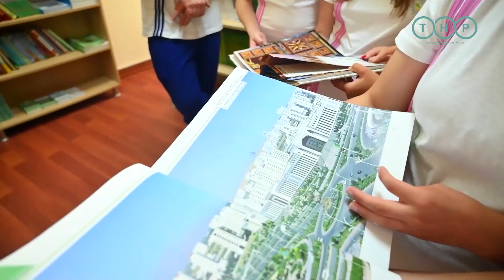Аваза: где математика встречается с морем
Представьте: теплый песок под ногами, шум прибоя и компания самых умных ребят со всей страны. Математическая олимпиада плавно перетекла в увлекательный форум, где юные гении могут не только отдохнуть, но и поделиться своими знаниями и опытом. Об этом сообщил МИЦ.

Это не просто сбор талантов, это инвестиции в будущее. Организаторы создали все условия для того, чтобы ребята чувствовали себя комфортно и раскрывали свои потенциалы. Инициатива проводить подобные форумы – это прекрасный пример того, как можно совместить образование и отдых.

Кто знает, может быть, именно среди этих ребят вырастут будущие ученые, которые совершат прорыв в мировой науке. А пока что они просто наслаждаются моментом, завязывают новые дружбы и открывают для себя удивительный мир Туркменистана.